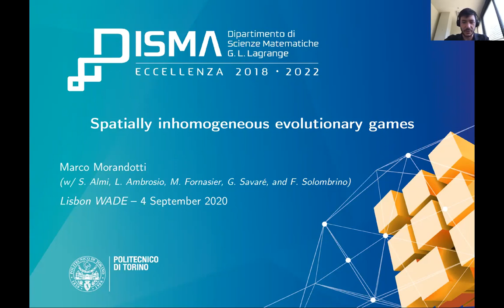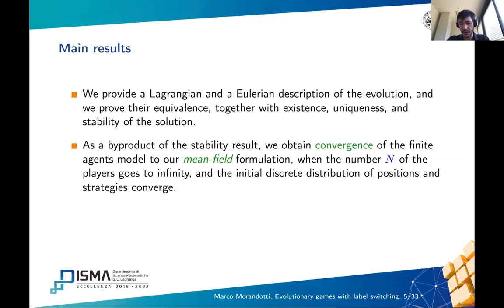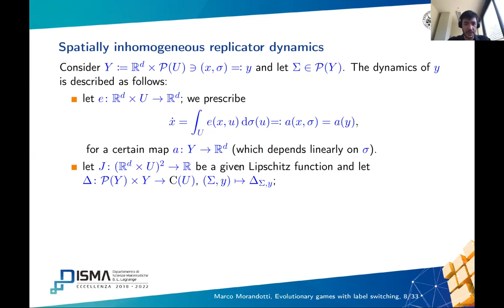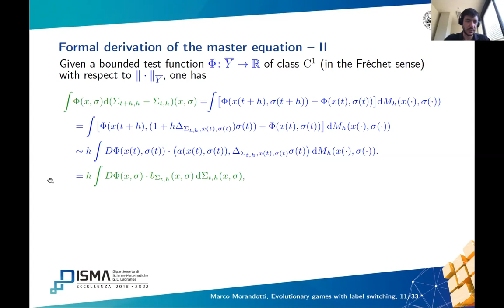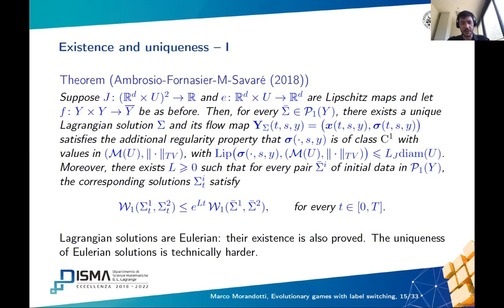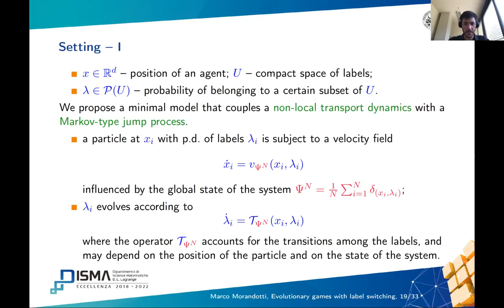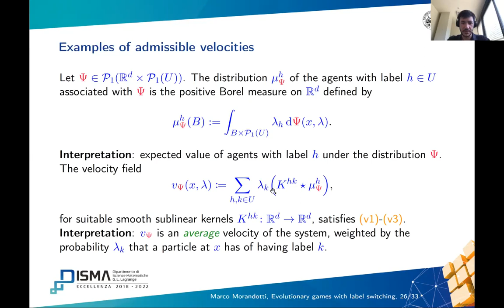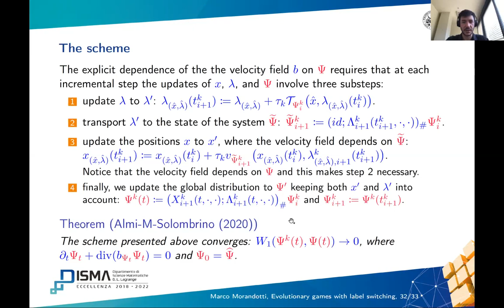Marco Morandotti | Lisbon WADE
Marco Morandotti, Politecnico di Torino
Spatially inhomogeneous evolutionary games

Lisbon Webinar in Analysis and Differential Equations
04 September 2020, Lisbon Webinar in Analysis and Differential Equations